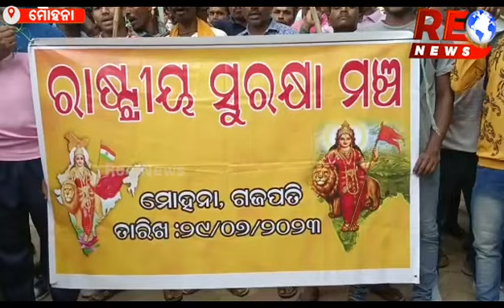ହିନ୍ଦୁ ବିରୋଧୀ ଅପପ୍ରଚାରର ପ୍ରତିବାଦ ରାଷ୍ଟ୍ରୀୟ ଏକତା ସୁରକ୍ଷା ମଞ୍ଚର ଶୋଭାଯାତ୍ରା